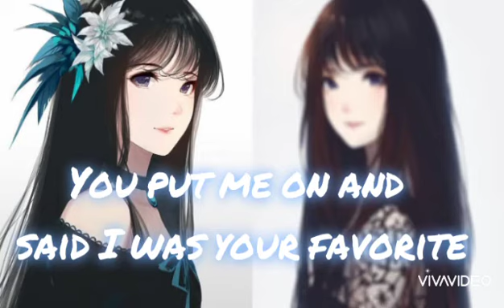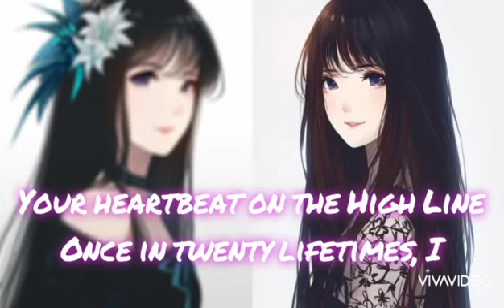Cardigan - Taylor Swift [Nightcore] [Switching Vocals/Lyrics]